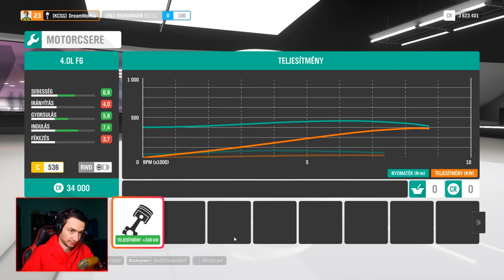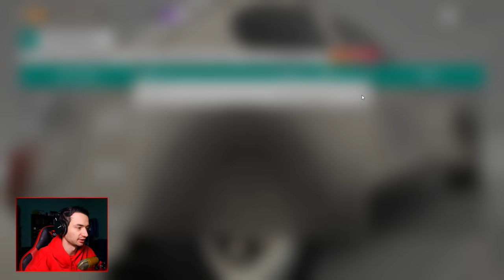KÉTKEREKEZŐ AUTÓT ÉPÍTETTEM 🚗